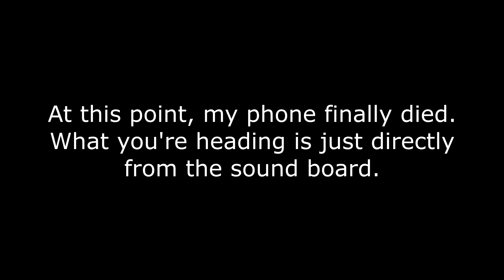Live at The Farm Bar & Grill: Dover NH (07/28/2022)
Links

Gear
Guitars (Acoustic): Taylor 114ce, Fender CD60CE NAT
Guitars (Electric): Fender Telecaster (Stock), SX Vintage Series (Black)
Guitars (Bass): Epiphone P-Bass
Pedals: Walrus Ironhorse, Keeley Eccos, Boss CE-2w, Boss CS-3, Boss SD-1, Boss VE-8, Ibanez TS9, Electro-harmonix EH4800
Amps: Ibanez TBX65R, Boss Katana-100 MKII
Keyboard (MIDI): Novation Impulse49

Custom PC: Ryzen 3700x, Nvidia 2070S, 32GBDDR4 3200MHz, Samsung 970 EVO Plus 1TB
Interface: Scarlett 18i8 Gen II
Monitors: Tannoy Reveal 402